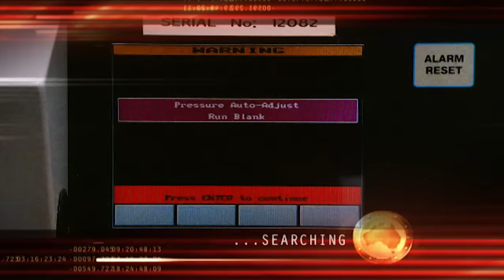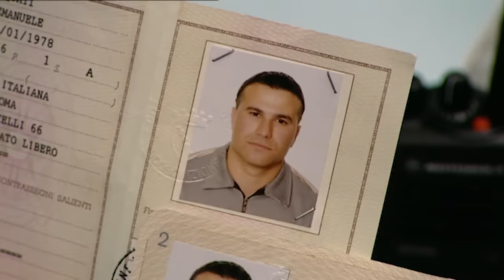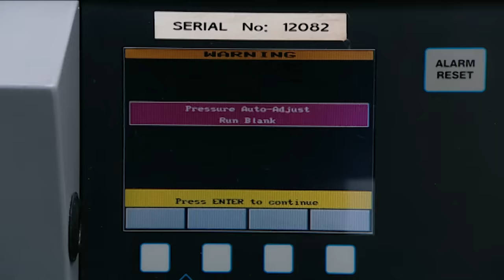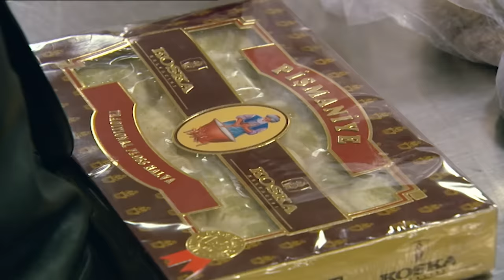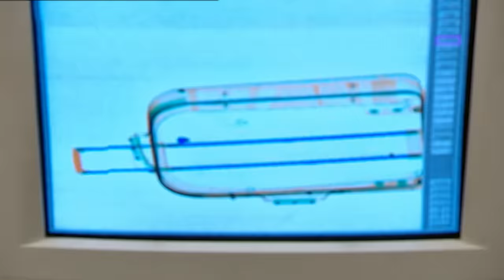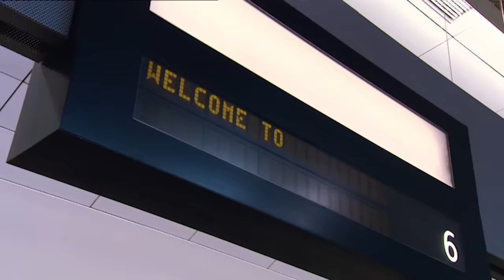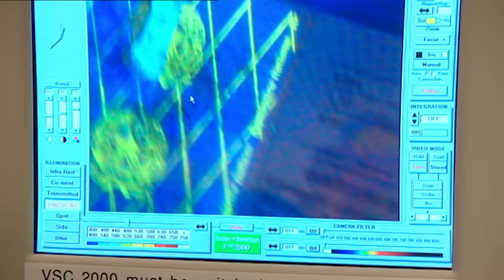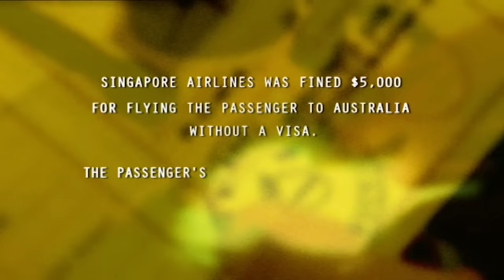Con Man Gets Grilled And Traveller Flips Out After Being Fined 🛂 S1 E1 | Border Security Australia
A sketchy Italian passport leads to exposing this con man, a passenger gets increasingly angry after being fined for confiscated items and a high volume of cocaine shows up while scanning a traveller's belongings.